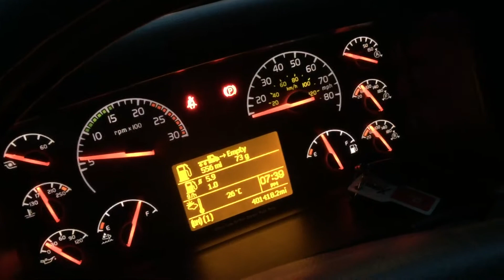Praca kierowcy zawodowego w USA - jak sie zaczęło moje jeżdżenie cz1